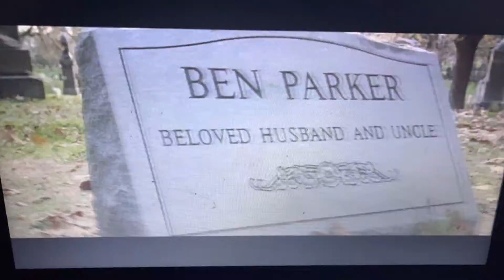Spider-Man 2 - Peter tells aunt may the truth